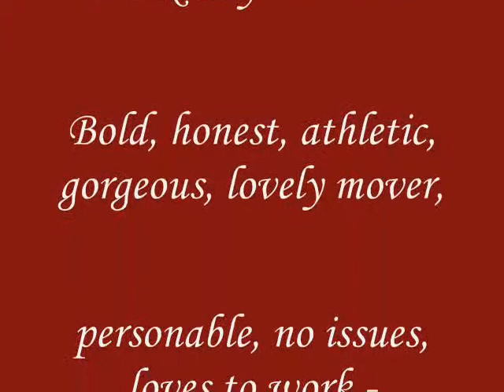Regalia Paradise HT 2010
"Regalia" 6 yo 15.3HH Dark Bay Tb Mare - For Sale at Avalo Farm Eventing Naturally. Regalia is bold, brave, honest and LOVES to work! She is a beautiful mare with lovely steady, flowing gaits. Water, banks and ditches are not a problem with her - she loves to have fun! She has no vices, is very personable and healthy. She has qualified for BN AEC in GA this fall and is ready to move up to Novice. She has a packer mentality and upper level potential. for more detail :)